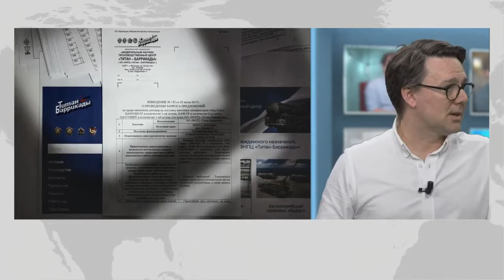Så avslöjade reportern de svenska... • Hittade information i ryska databaser Expressen Mar 30, 2022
Inte min tog den från Expressen för mer info gå dit.
Mar 30, 2022 Så avslöjade reportern de svenska företagen • Hittade information i ryska databaser

De har stängt kommentarsfältet vilket kan anses vara lite konstigt för en nyhetskanal att göra.